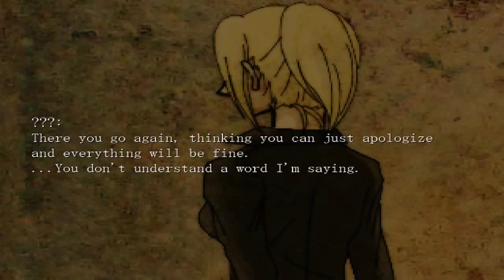Ryan Goes to a Love Hotel | The Crooked Man - Part 9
I GOING ON SPACE MOUNTAIN! ... Rick Flair? What are you doing here?

Alittle bit about the game: The Crooked Man is a freeware horror adventure game by Uri made in WOLF RPG Editor.

David Hoover decides to move into a new apartment during a rough time in his life. After some odd occurrences, he decides to ask about the room's former owner, but learns little. So he sets off in search of him, strangely compelled to know more about this man...